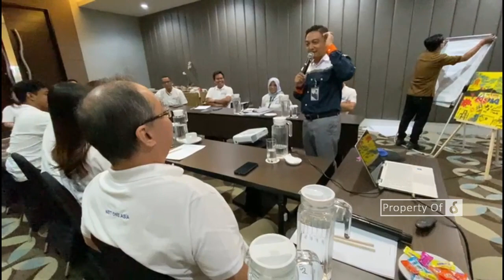PENUH DENGAN KESERUAN | 08211-7777-699 | Inhouse Training Motivation bersama PT. NET ONE ASIA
Inhouse Training Motivation Team Building bersama PT. Net One Asia diikuti 12 Peserta di ASTON Bellevue Radio Dalam Jakarta Selatan. Pelaksanaan tanggal 16 Februari 2023.

1. Premium Untuk HRD atau Penanggung Jawab (Dapatkan Info Event, Promo, Literasi menarik) =

1. Cleaning / OB
2. Housekeeping
3. Driver
4. Security
5. Gardening

1. Spiritual Motivation
2. Service Excellent
3. Leadership Skill
4. Teamwork Building
5. Presentation Skill
6. Public Speaking
7. Effective Communication
8. Problem Solving & Decision Making
9. Attitude, Aptitude & Altitude
10. Inisiatif & Time Management
11. Manajemen SDM/HRD
12. 12 Jurus Rezeki Dahsyat

TRAINING RELIGI
1. Wudhu & Sholat
2. Al-Qur'an
3. Bahasa Arab

Admin Training Hard Skill : 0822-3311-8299
Admin Training Soft Skill : 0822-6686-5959
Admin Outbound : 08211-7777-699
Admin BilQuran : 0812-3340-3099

Youtube BilQuran